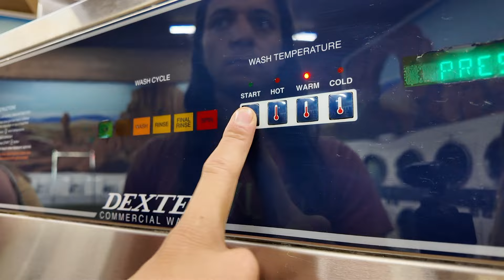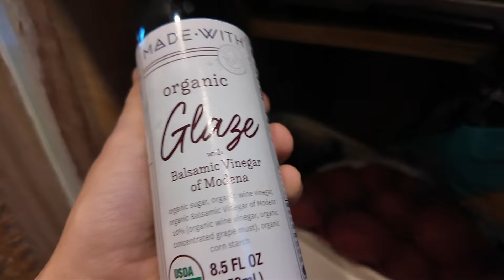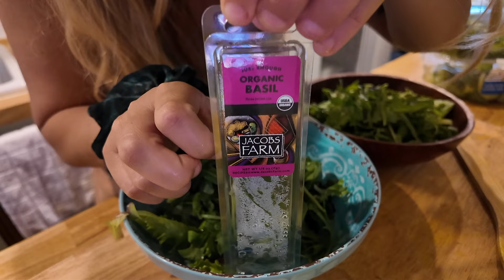New camera, reminiscing & realistic travel days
Sit back & relax friends, we got a longer video for you this week 🐒 This weeks vlog is a lil bit of everything: new vlog camera, exploring Arches National Park, reflecting on where we were this time last year & cruising around. Hope you enjoy 🚐 ♥️

Eureka Stove Top
Bug Screen
Electric Tea Kettle
Collapsible Dish Drying Rack